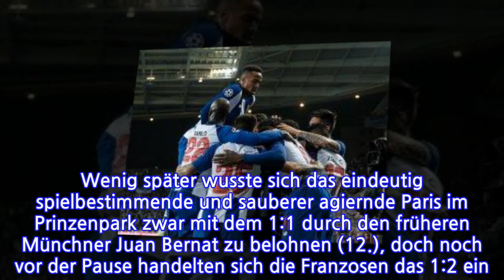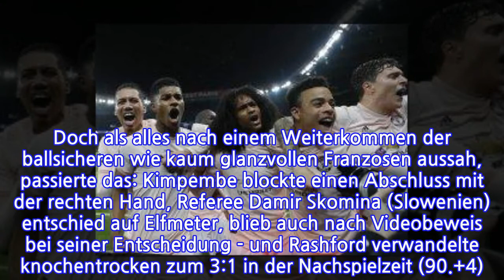United-Überraschung in Paris - Porto kegelt Rom raus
United-Überraschung in Paris - Porto kegelt Rom rausManchester United hat trotz 0:2-Hypothek Favorit Paris Saint-Germain aus dem Champions-League-Achtelfinale gekegelt. Im Prinzenpark gelang den Red Devils nach zwei PSG-Patzern, dank eiskalter Chancenverwertung und aufgrund eines Handelfmeters ein 3:1. In Porto drehte indes der FCP um Torwartlegende Iker Casillas (175. CL-Spiel) das 1:2 aus dem Hinspiel - und zog dank eines verdienten 3:1 eine Runde weiter.